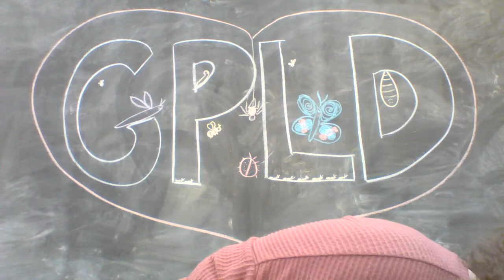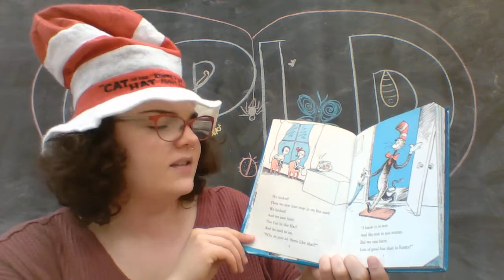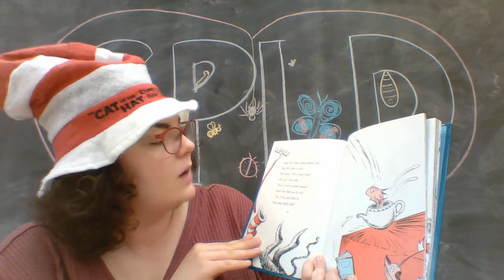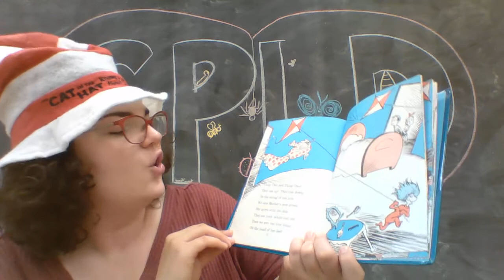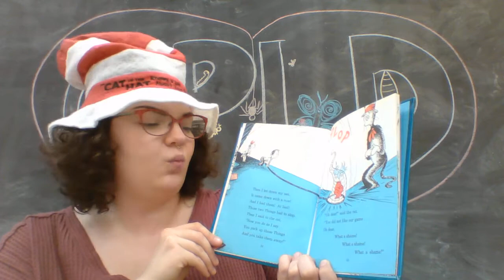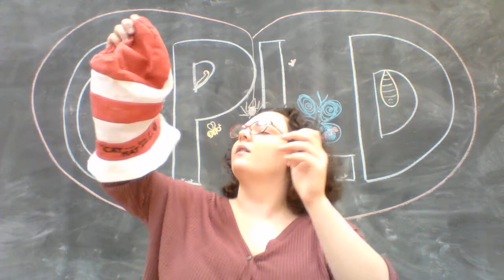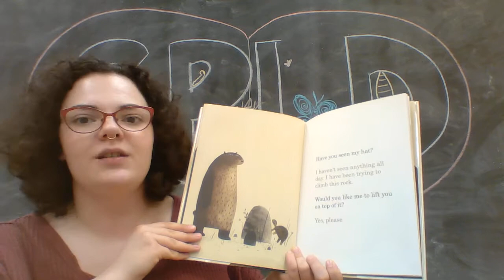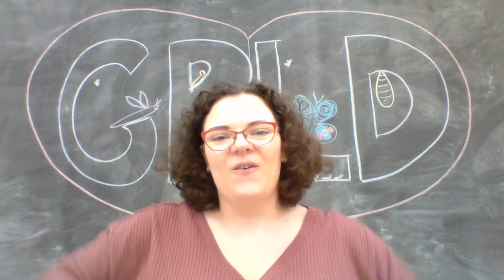Story Time with Miss Elise- Hats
Join Miss Elise and practice pre-literacy skills through stories, songs, and activities! Today we will be looking at the many different types of hats we can wear!